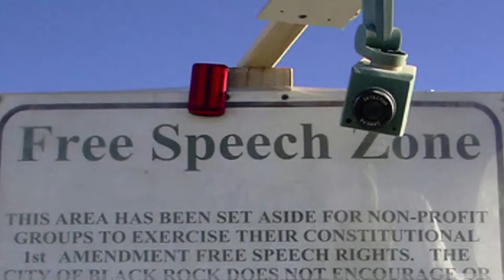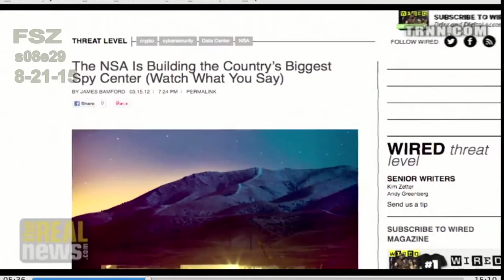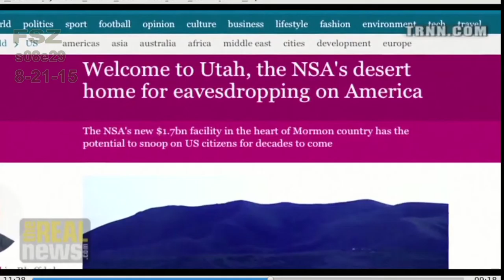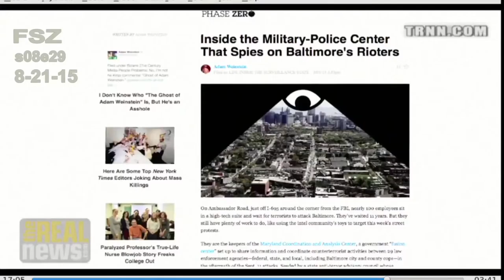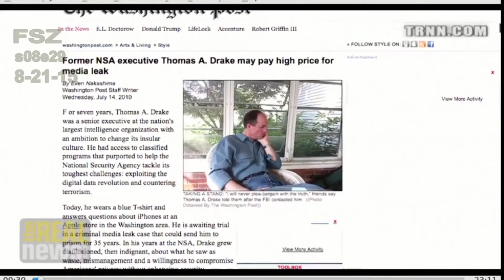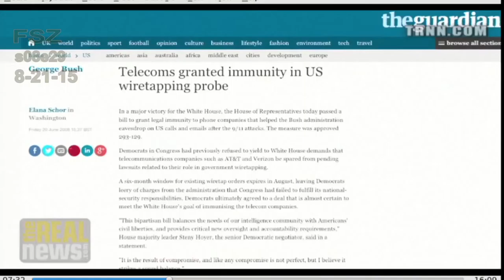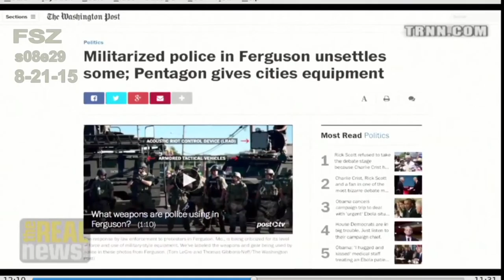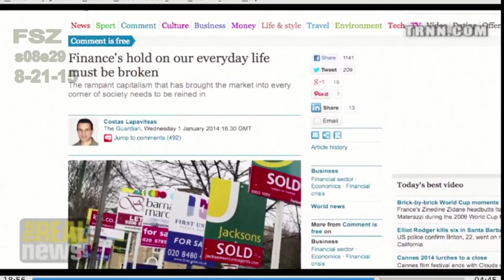FREE SPEECH ZONE s08e29 (8-21-15)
Parts 4&5 of the Thomas Drake interview by Paul Jay of TRNN.com